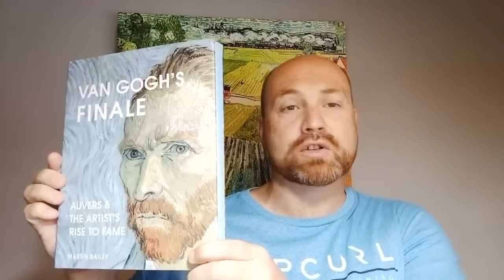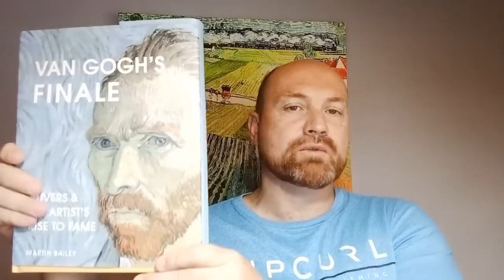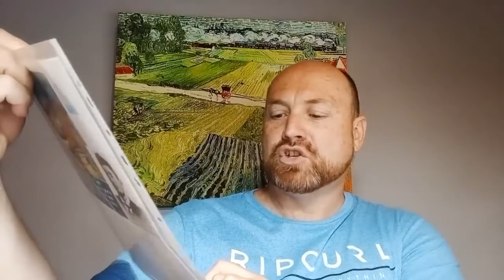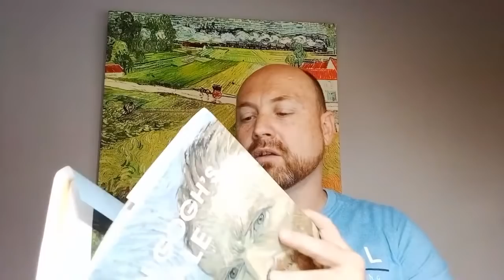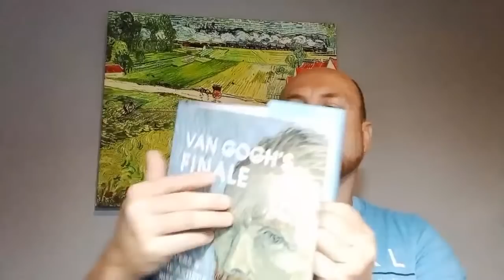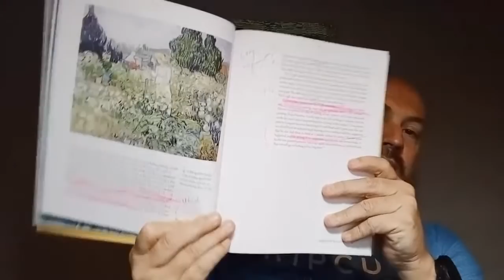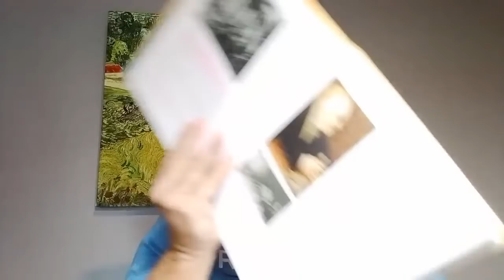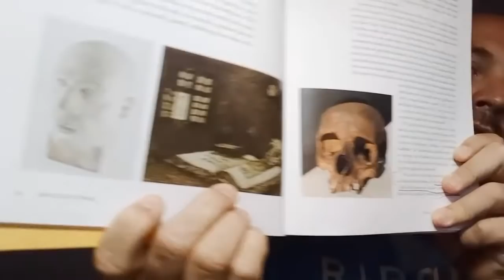Van Gogh - A Creepy Doctor & Sinister Circumstances Surround 2nd Portrait of Dr Gachet | Episode 2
Find out more about Digitalis/Fox Glove, the flowers that appear in the foregrounds of both versions of the portrait: